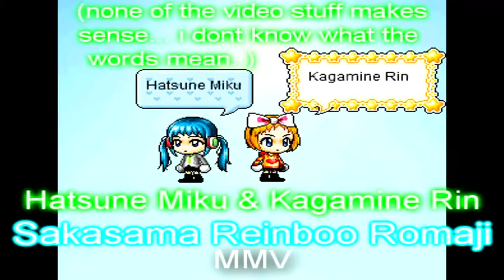MMV Kagamine Rin & Hatsune Miku - 逆さまレインボー - Sakasama Reinboo Romaji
yaY :D this should be in HD :D i actually sorta tried on this... so dont make fun of it D: